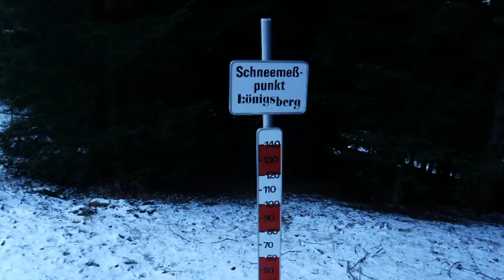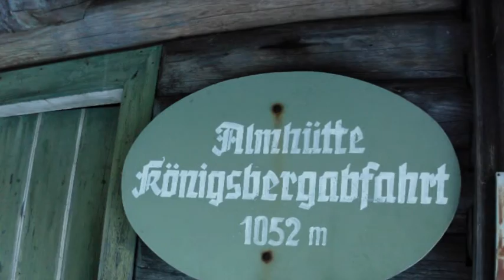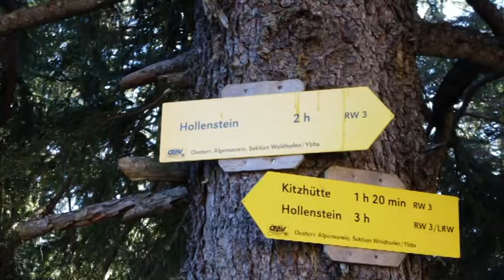Rund um den Königsberg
Wanderung-Rund um den Königsberg,
Foto und Bearbeitung: W.Krifter-
by kriftex 2016